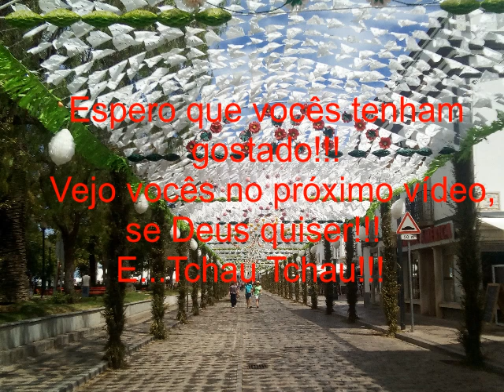Vlog: Uma voltinha por Tavira e jantar em Olhão,Algarve,Portugal|Lorraine Stephanie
Oi gente!!! Neste vídeo fomos dar um passeio pela baixa de Tavira,Algarve,Portugal, almoçamos no Tavira Gran-Plaza e depois fomos jantar num restaurante chinês em Olhão! Espero que gostem!!!

Lorraine Stephanie

⚠️ Música que tocou no vídeo⚠️

Breathe

⚠️A música pertence ao Estúdio de Criação do Youtube ⚠️